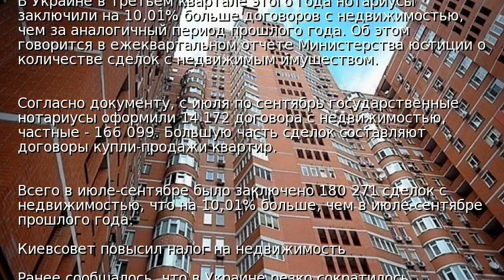В Украине растут продажи квартир